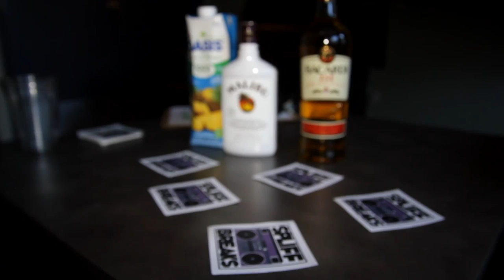Tech N9ne shows us how to mix a proper Caribou Lou!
Tech N9ne shows John Zee from spliffbreaks.com step by step instructions on how to create the perfect Caribou Lou cocktail.

Caribou Lou is a drink which Tech N9ne coined back in 1995 and was made famous in his song "Caribou Lou", which is an ode to his signature beverage. This drink can now be found in restaurants, clubs, bars and house parties all over the world.

Edited: Spencer Rieu
Audio by: Spencer Rieu